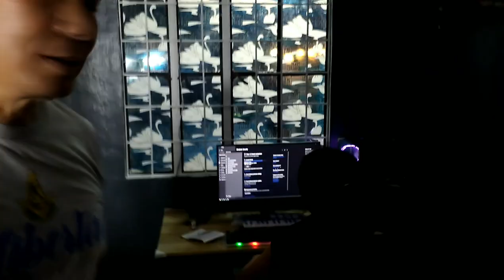Halika Tour Muna Kita sa Aming Munting Tahanan